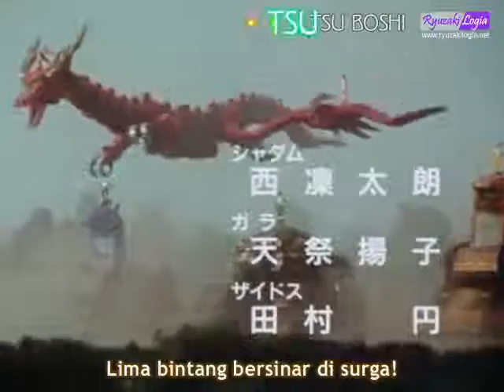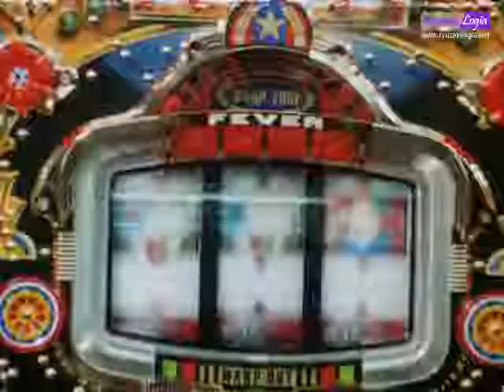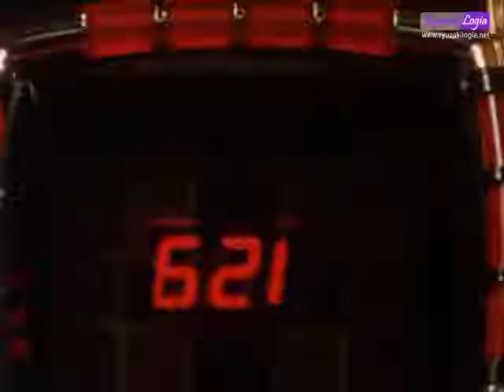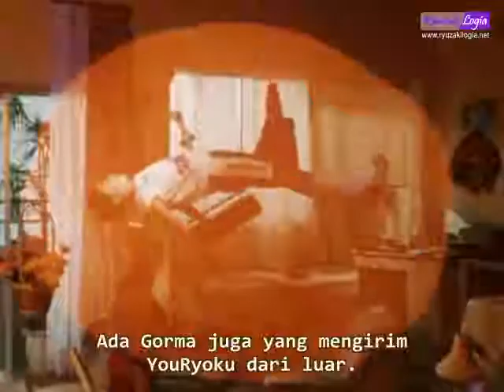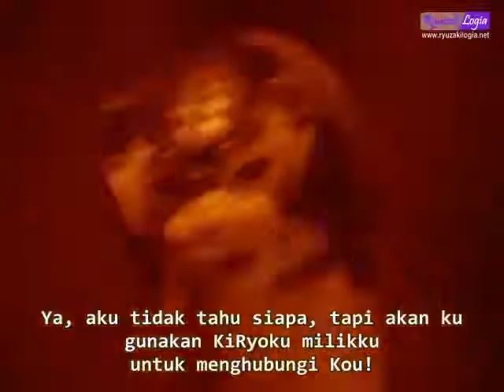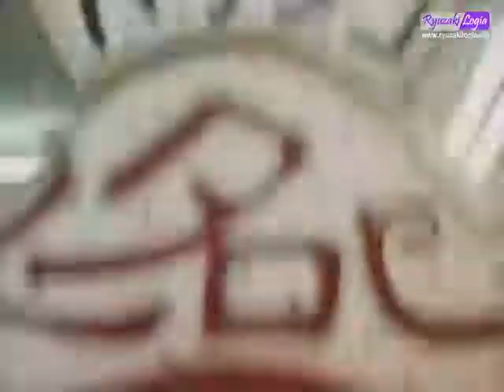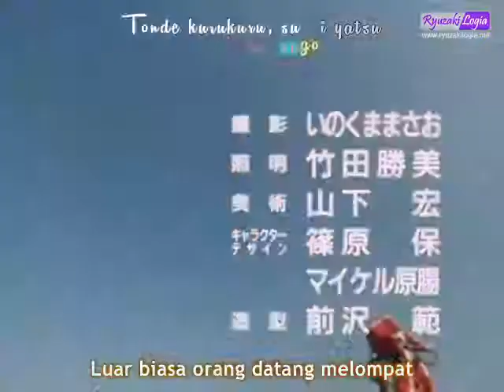_Ryuzakilogia_Dairanger_E37_INDO.mp4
Ep. 37: You Have to See It!! Enormous One

Gosei Sentai Dairanger, Episode 37
AIR DATE(S)
November 5, 1993
PRODUCTION INFORMATION
WRITTEN BY
Noboru Sugimura
DIRECTED BY
Shouhei Toujou
PREVIOUS
NEXT
Ep. 36: A 6000-Year Grudge... Ep. 38: Huh!! A Ceasefire!?
EPISODE GUIDE

You Have to See It!! Enormous One is the thirty-seventh episode of Gosei Sentai Dairanger. This is the first of a two-part story which introduces the "neutral" god Daijinryuu and foretells the potential final fate of Earth from the Dai/Gorma conflict.

Synopsis
Plot
Cast
Ryo of the Heavenly Fire Star ("天火星" 亮, "Tenkasei" Ryō): Keiichi Wada (和田 圭市, Wada Keiichi)
Daigo of the Heavenly Phantom Star ("天幻星" 大五, "Tengensei" Daigo): Tatsuya Nōmi  (能見 達也, Nōmi Tatsuya)
Shoji of the Heavenly Gravity Star ("天重星" 将児, "Tenjūsei" Shōji): Ei Hamura (羽村 英, Hamura Ei)
Kazu of the Heavenly Time Star ("天時星" 知, "Tenjisei" Kazu): Keisuke Tsuchiya (土屋 圭輔, Tsuchiya Keisuke)
Rin of the Heavenly Wind Star ("天風星" リン, "Tenpūsei" Rin): Natsuki Takahashi (高橋 夏樹, Takahashi Natsuki)
Kou of the Howling New Star ("吼新星" コウ, "Koshinsei" Kō): Hisashi Sakai (酒井 寿, Sakai Hisashi)
Master Kaku (道士嘉挧, Dōshi Kaku): Koji Naka (中康治, Naka Koji)
Byakkoshinken (白虎真剣, Byakkoshinken, Voice): Wataru Abe (阿部渡, Abe Wataru)
Kou's Mother: Mikiko Miki (三輝 みきこ, Miki Mikiko)
Kameo (亀夫, Kameo): Ikko Tadano (ただの いっこ, Tadano Ikko)
Lieutenant Colonel Shadam (シャダム中佐, Chūsa): Rintarō Nishi (西 凜太朗, Nishi Rintarō)
Lieutenant Colonel Gara (ガラ中佐, Gara Chūsa): Akiko Amamatsuri (天祭 揚子, Amamatsuri Akiko)
Major Zydos (ザイドス少佐, Zaidosu Shōsa): Maroshi Tamura (田村 円, Tamura Maroshi)
Akomaru (阿古丸, Akomaru): Shohei Shibata (柴田 翔平, Shibata Shohei)
Gorma Emperor XV (ゴーマ十五世, Gōma Jūgōsei): Munemaru Kōda (幸田 宗丸, Kōda Munemaru)
Guest Cast

Great Famous Pachinko Player (パチンコ大名人, Pachinko Daimeijin): Shigeru Honma (本間しげる, Honma Shigeru)
Notes
DVD Releases

Dairanger Volume 4, DVD cover
Gosei Sentai Dairanger Volume 4 features episodes 31-40.[1]

Dairanger: The Complete Series (Shout! Factory)
The complete Dairanger series was released in North America by Shout! Factory in 2015.
See Also
The Power Transfer - Power Rangers  counterpart in Mighty Morphin Power Rangers (Season 2). See comparison page. (Daijinryuu footage)
Rocky Just Wants to Have Fun - Power Rangers counterpart in Mighty Morphin Power Rangers (Season 2). See comparison page. (Great Famous Pachinko Player footage)
A Zeo Beginning - Power Rangers  counterpart in Power Rangers Zeo. See comparison page. (Daijinryuu footage)
References